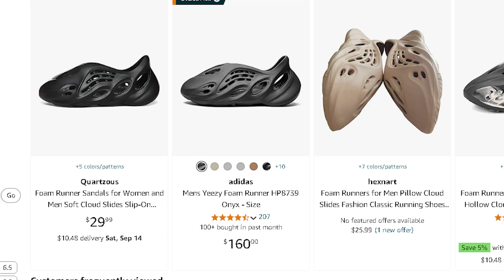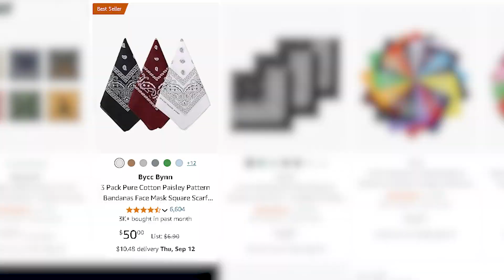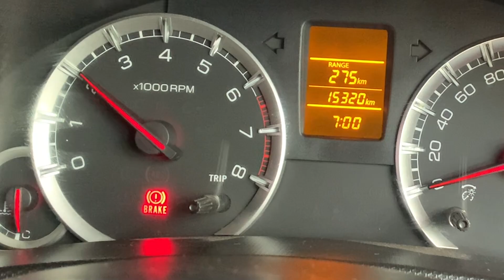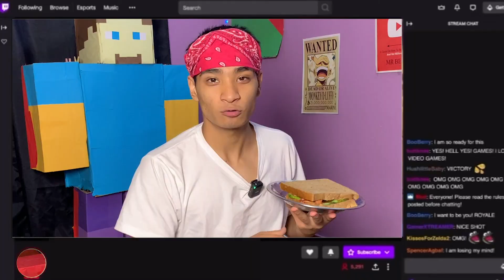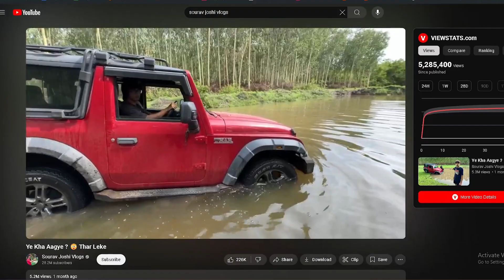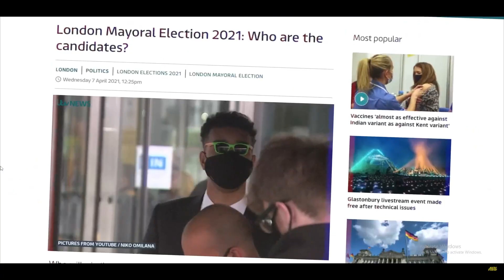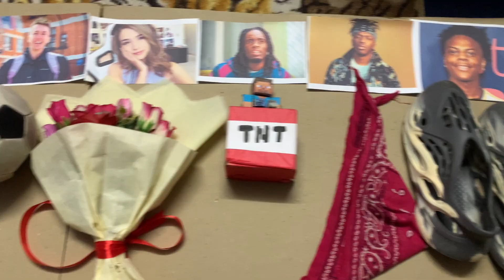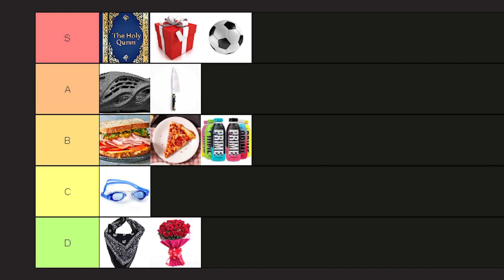Trying youtuber's favorite product's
i will be using things which are really favorite to youtubers like ksi, kai cenat, speed, logan, sourav joshi vlogs etc. watch and enjoy the video.